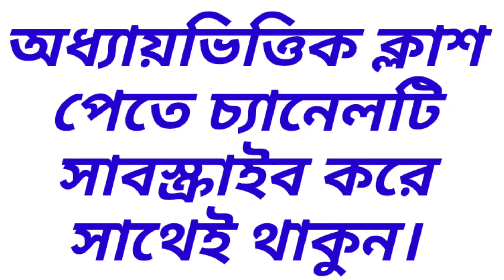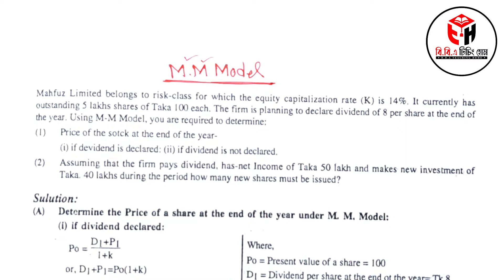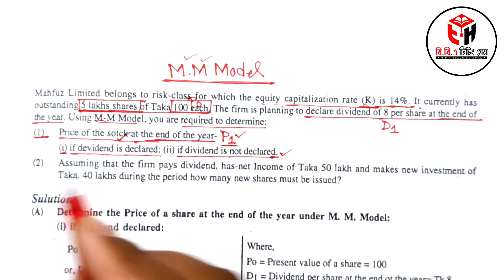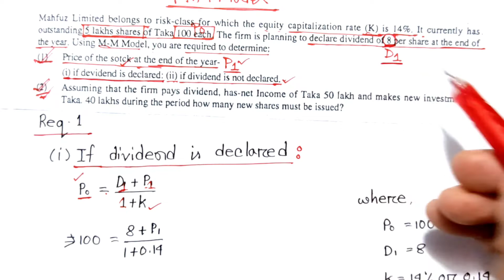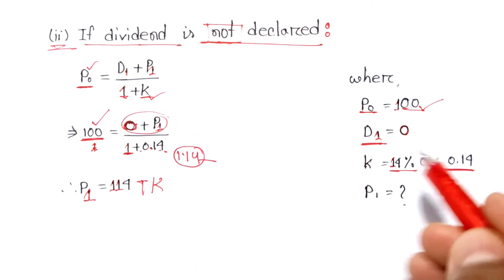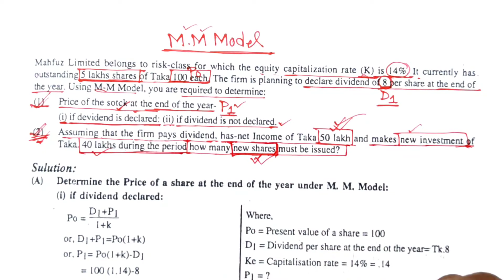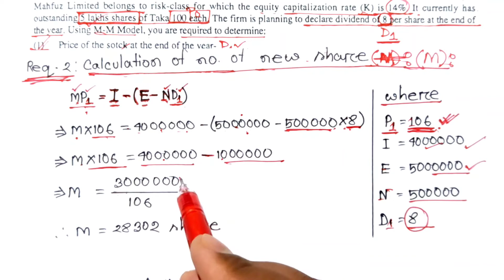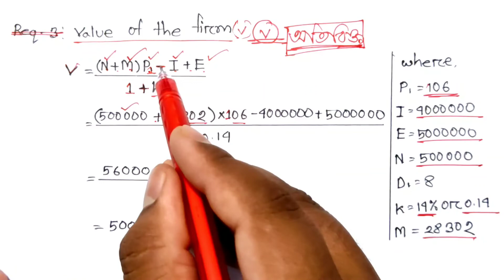Dividend Policy || Financial Management || Class-05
Series: Dividend_Policy (Class: B.B.A 3rd and 4th Year)

প্রিয় ছাত্র/ছাত্রী, এই ভিডিওতে B.B.A ৩য় বর্ষ হিসাববিজ্ঞান ও ৪র্থ বর্ষ ব্যবস্থাপনা বিভাগের শিক্ষার্থীদের জন্য  Financial Management থেকে Dividend Policy পার্ট M.M. Model থেকে আলোচনা করা হয়েছে। এই অধ্যায়টি অতি গুরুত্বপূর্ণ, প্রত্যেক বছর পরিক্ষায় এখান থেকে ১ টি অংক অবশ্যই থাকে। আমি পর্যায়ক্রমে ভিডিও দিয়ে যাবো। যদি কারো কোন বিষয়ে জানার থাকে তবে অবশ্যই আমাকে কমেন্ট করবে। ইনশাআল্লাহ্ খুব সহজ করে তোমাদের চাহিদা অনুযায়ী হিসাববিজ্ঞান এবং ফিন্যান্সের যত বিষয় আছে আমি ভিডিও শেয়ার করবো।

ইমেইল আইডি
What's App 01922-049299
ধন্যবাদ